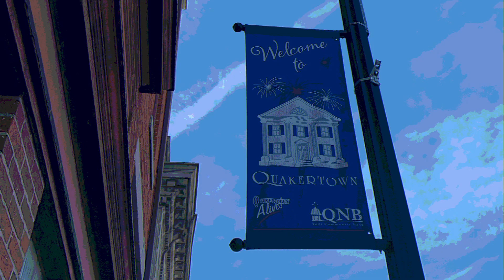02 24 2022p2